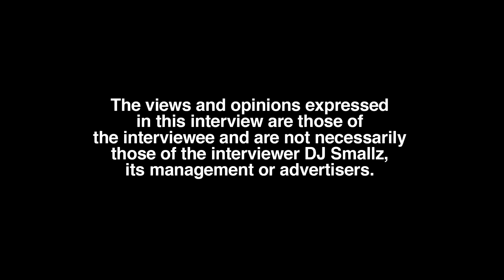What Is Nasty C Really Like? Domani Gets Honest Here! (part 5)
Atlanta, GA born/raised/residing recording artist, Domani, sits down with DJ Smallz and reflects on his music career, opening up about his past.

Have you met Nasty C or know him personally?